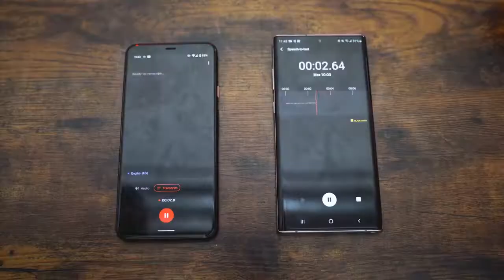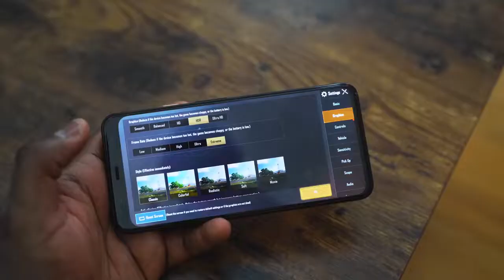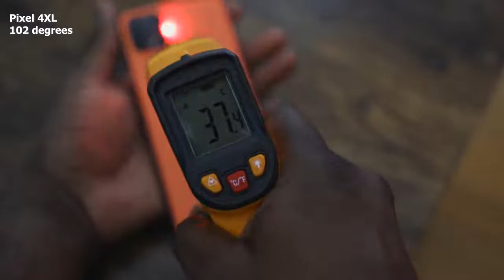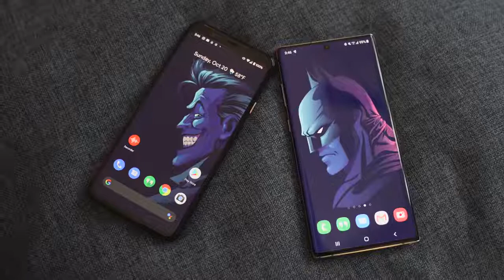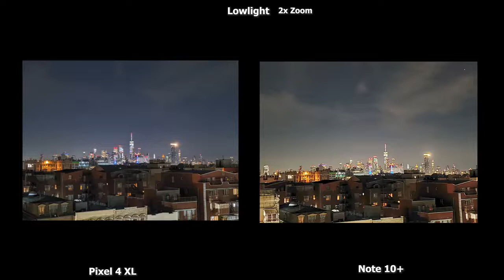Pixel 4 XL vs Galaxy Note 10 Plus Battery, Gaming, Camera!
The New Pixel 4 XL boasts a lot of cool features, so how well doe sit stack up against the Galaxy Note 10+. Let's find out more.

CHECK PRICES on AMAZON ↓↓↓↓
➡Pixel 4 XL
➡Galaxy Note 10 Plus
➡Spigen Wireless Charger

Gear:↓↓↓
Nanlite Pavotube
Sony A7III
Tamron 28-75